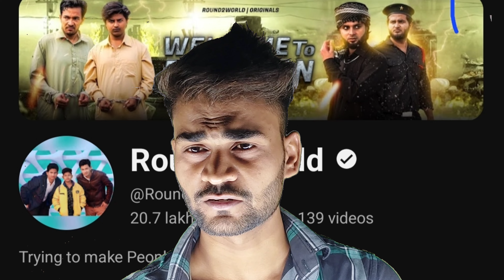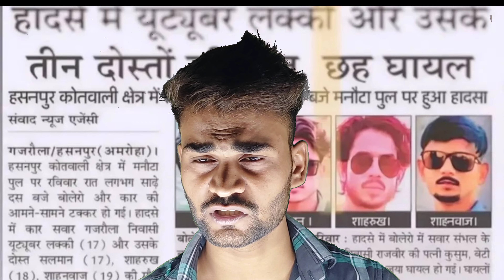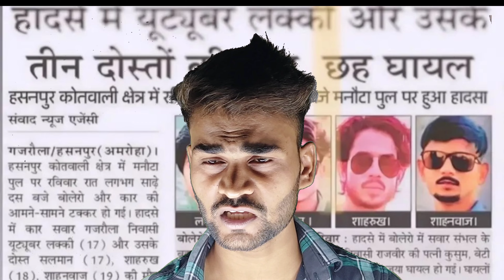Round2world Car Accid@nt Fake NewsPolice React on R2W Luckey Choudhary,Salman khan R2w, YouTuber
Description:
r2w
raund2world lucky choudhary
luckey choudhary news
lucky choudhary r2w
lucky chaudhary round2world
rip lucky chaudhary
lucky choudhary
lucky r2w
lucky choudhary ki death
round 2 world lucky choudhary
salman khan r2w
lucky r2w rip
round2world lucky chaudhary
round 2 world lucky chaudhary
r2w lucky
lucky chaudhary round2world accident
lucky choudhary ke bhai ka interview
rip lucky chaudhary 😭 round 2 world
lucky r2w biography
lucky r2w lifestyle
karan reaction vlogs
lucky choudhary r2w death
lucky r2w accident
lucky r2w
r2w interview
r2w rip
lucky choudhary r2w death video
r2w lucky accident
lucky choudhary r2w
lucky r2w short video
luckey choudhary
lucky chaudhari rip

thank you watch video 🥰